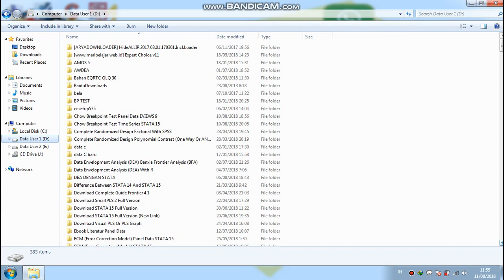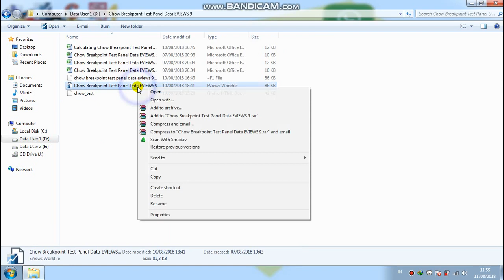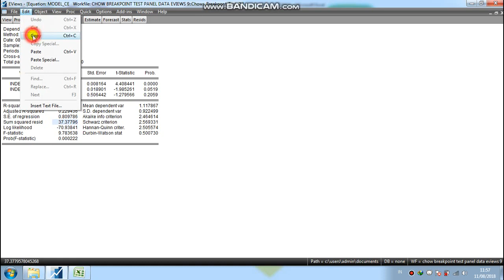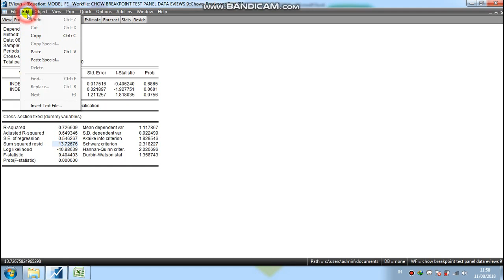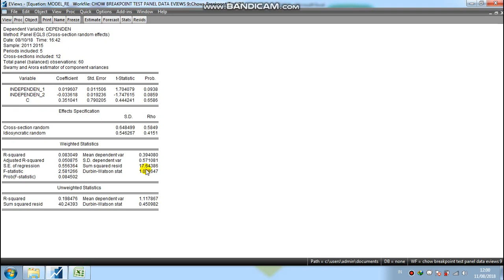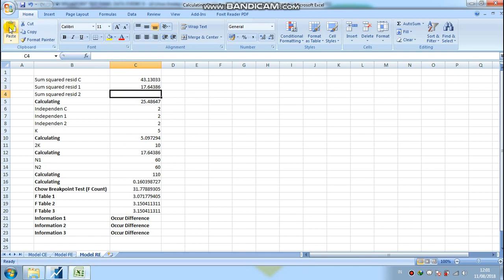Chow Breakpoint Test Panel Data EVIEWS 9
Chow Test (Chow Breakpoint Test) for Structural Stability With Panel Data EVIEWS 9. The Chow test (Chow Breakpoint Test), proposed by econometrician Gregory Chow in 1960.
The Chow test (Chow Breakpoint Test) tells you if the regression coefficients are different for split data sets in Panel Data EVIEWS 9.
Guide Or Tutorial Or Use Chow Breakpoint Test Panel Data EVIEWS 9